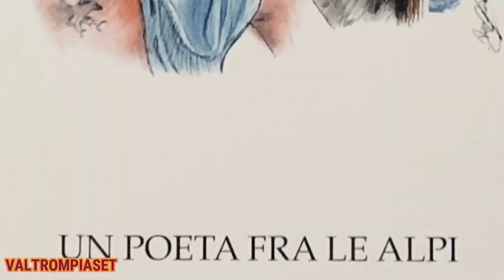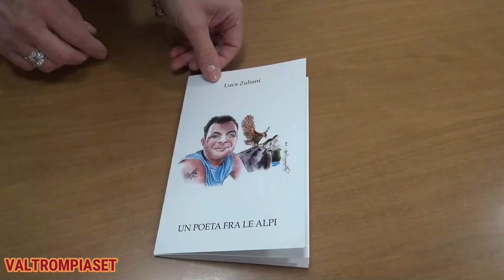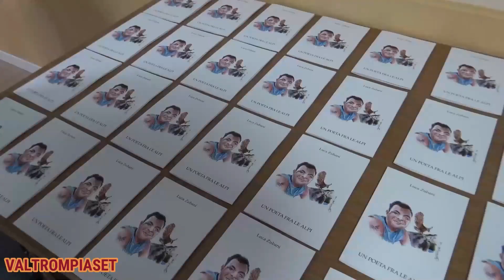“UN POETA FRA LE ALPI” I RACCONTI DI LUCA ZUBANI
“UN POETA FRA LE ALPI”  I RACCONTI DI LUCA ZUBANI - Servizio estratto dal rotocalco VALTROMPIASET - RUBRICA TELEVISIVA SETTIMANALE di Sabato 6 Aprile PiùValliTV CANALE 83